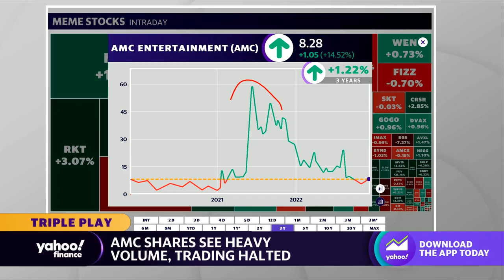AMC stock halted after experiencing heavy trading volume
Yahoo Finance Jared Blikre, Dave Briggs and Seana Smith discuss
trading halted for AMC after the stock saw heavy volume on Thursday afternoon.